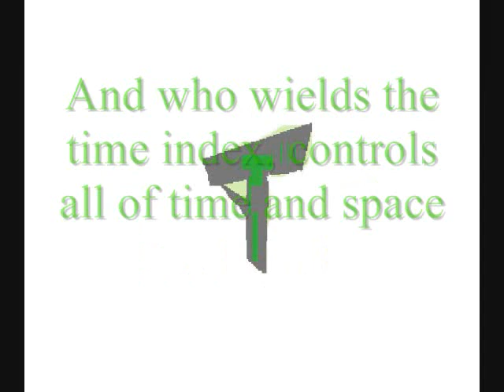timesplitters movie trailer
in a world outside of time and space two powers exist. the Timesplitters, who protect time. and the smugglers, who deliver their packages to their clients who hide in time for secrecy for their packages. there are 5 rings that lie in the world in time. which would, when combined unlocke the time index. which would give the wielder the power to control both time and space. but when a senator of the timesplitters targets one single smuggler, cuts off support from his fellow smugglers, and his time device is disabled. now he and a smuggler who had escaped the raid, stop this corrupt timesplitter from achieving her goal

A JD-Steele musical (no, no singing!)